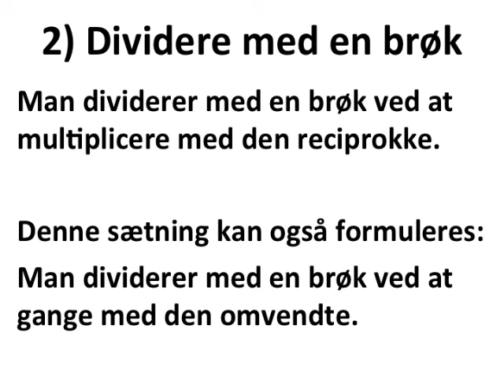Dividere med en brøk og reciprok